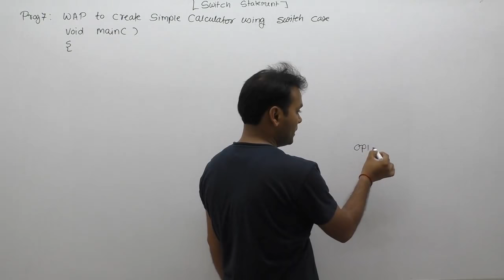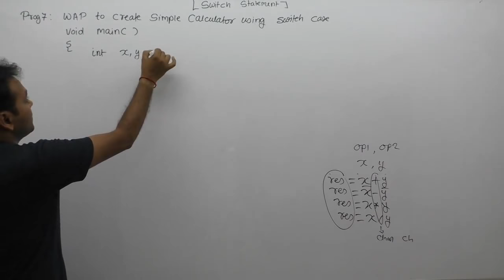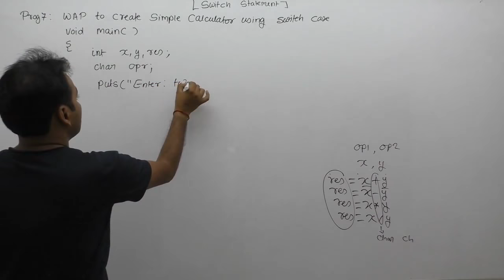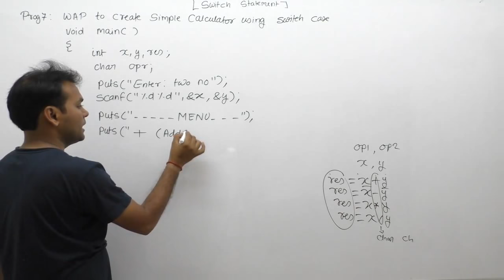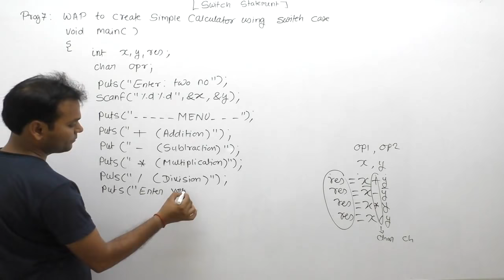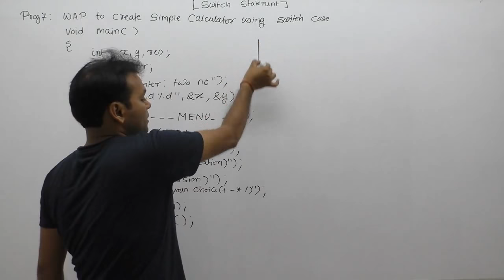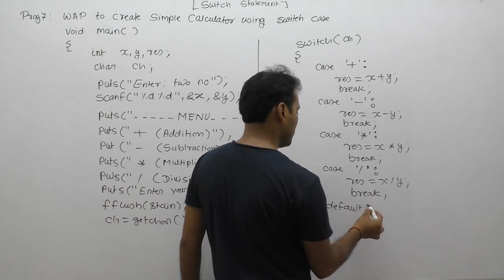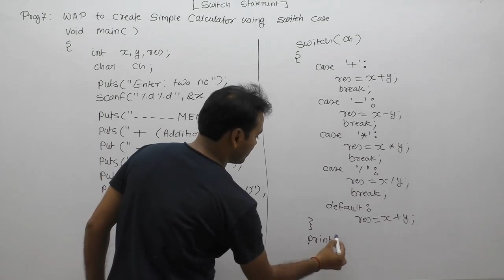c program to create a calculator using switch case | calculator program using switch in c |Part430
Description: c program to create a calculator using switch case